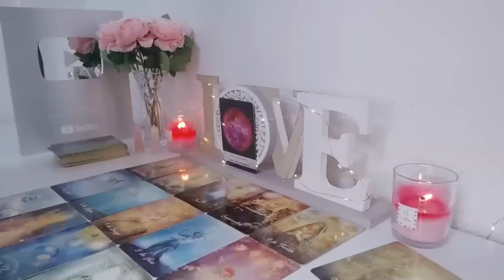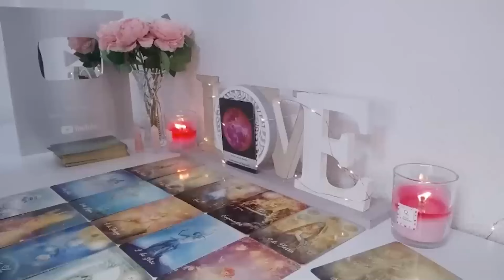PISCES🥵 I DONT KNO WHAT U DID TO THIS PERSON, BUT THEY LIKED IT, AND R FIGHTING IT!